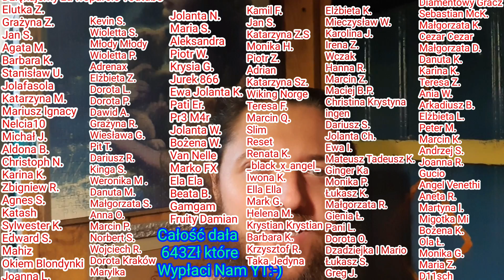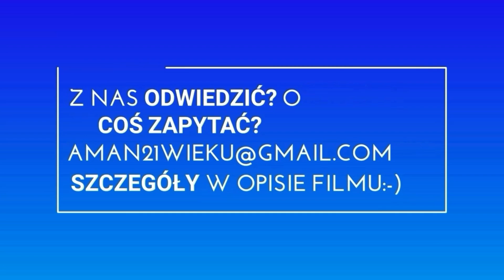1004. Q I A Odpowiadamy Na Wasze Pytania